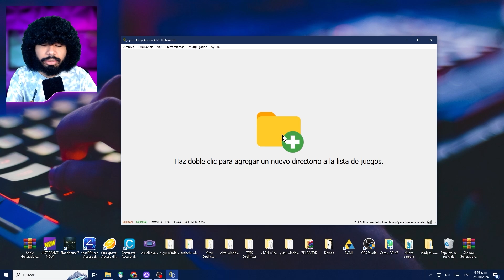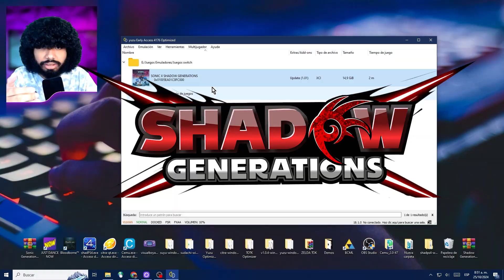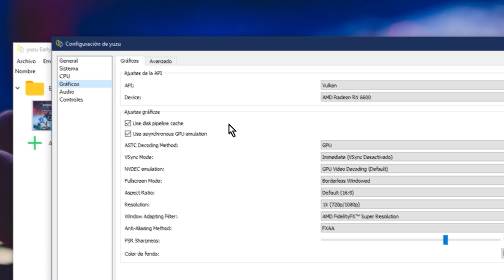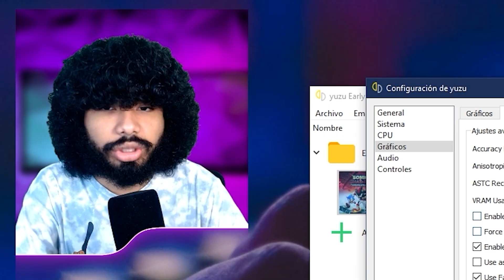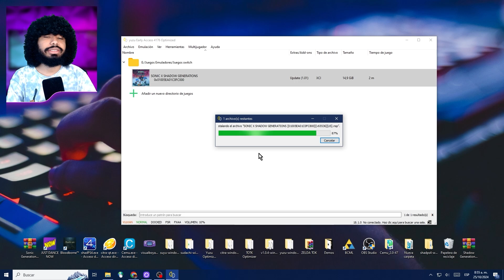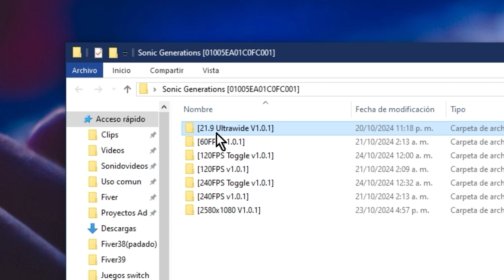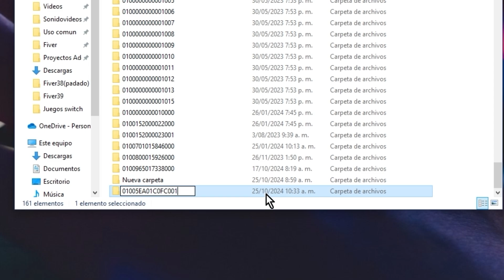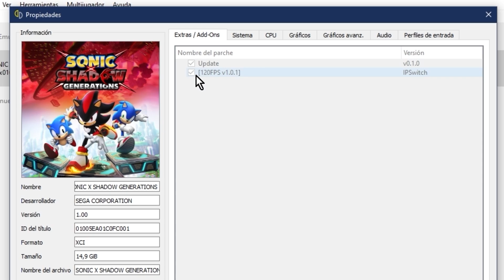Sonic x Shadow Generations YUZU/RYUJINX🥒Como JUGAR y CONFIGURAR🥒Shadow Generations Mods Yuzu/Ryujinx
Así puedes jugar Sonic x Shadow Generations a 240 fps en tu PC patata 😈

*La información y Archivos en el Discord (culpa de YT)*

¡Bienvenidos al video tutorial sobre cómo jugar al Sonic x Shadow Generations en PC con el emulador yuzu, ryujinx y sudachi! En este video, te explicaré detalladamente cómo configurar y optimizar el emulador para que puedas disfrutar de este juego a 60 fps y con una resolución de 1080p, 2k y 4k. Todo esto, con el fin de que puedas tener una experiencia de juego única y sin limitaciones. Sonic x Shadow Generations en Emulador yuzu, ryujinx y sudachi: Juega en PC con Requisitos Bajos o de bajos recursos. Experimenta la emoción de Sonic x Shadow Generations en tu PC gracias al poderoso emulador yuzu, ryujinx y sudachi. ¡Juega este icónico juego de Nintendo Switch en tu computadora y disfruta de una experiencia de alta calidad! Descubre cómo jugar Sonic x Shadow Generations en el emulador yuzu, ryujinx y sudachi y explora la magia de la consola Nintendo en la comodidad de tu PC. No esperes más y sumérgete en emocionantes carreras con tus personajes favoritos en escenarios asombrosos. ¡Convierte tu PC en la plataforma definitiva para disfrutar de Sonic x Shadow Generations con el poderoso emulador yuzu, ryujinx y sudachi! Experimenta la emoción de Sonic x Shadow Generations en tu PC con el poderoso emulador yuzu, ryujinx y sudachi, diseñado para equipos de gama baja o media. Descubre cómo jugar este emocionante título de Nintendo Switch en tu computadora y disfruta de emocionantes carreras con tus personajes favoritos. yuzu, ryujinx y sudachi, el emulador de confianza, te permite jugar a Sonic x Shadow Generations y otros juegos de la consola Switch en tu PC sin preocuparte por los requisitos. ¡Sumérgete en la diversión de Nintendo con yuzu, ryujinx y sudachi y vive una experiencia de juego inigualable! aplicando la solución a todos los errores